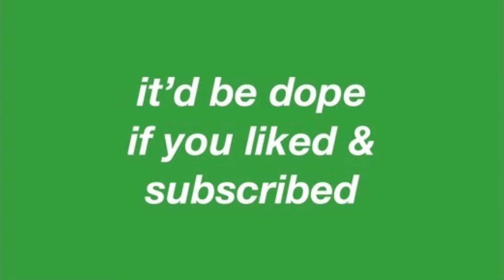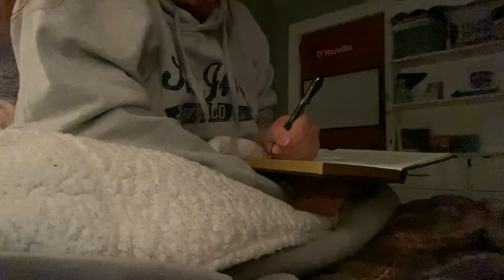SELF CARE DAY!! how to end this long semester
hey everyone!!

the semester is finally over!!! today's video is my little self care day I do for myself to reward a stressful but successful semester. I get my favorite food and boba, do a nice face mask, get my shadow work done, and just relax and take care of ME!

also let me know what kinds of videos you're interested in seeing down below

ty for the support ♡

all music used is made by me by beats in GarageBand